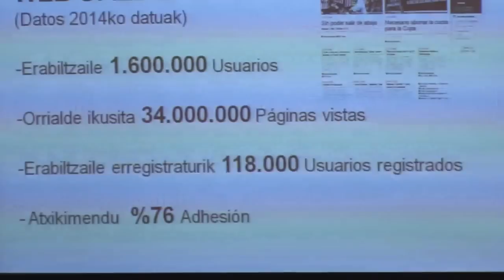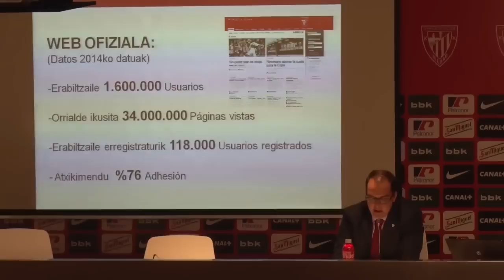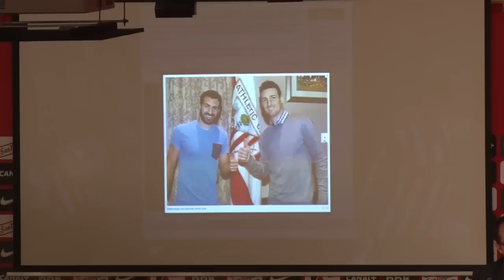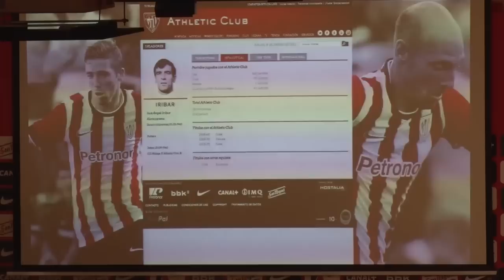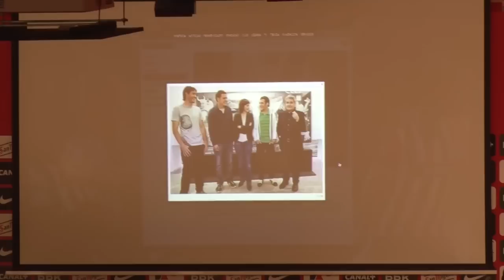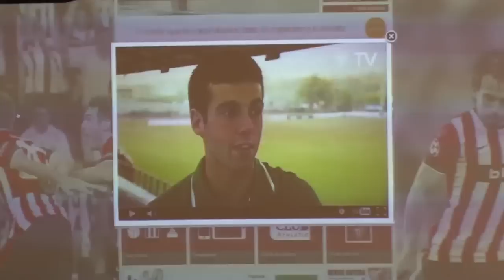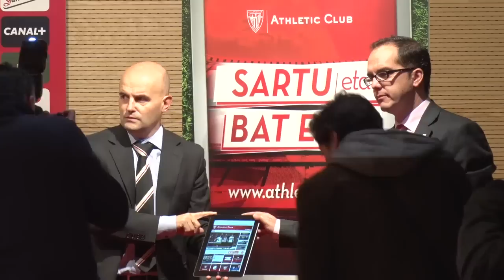Presentación / Aurkezpena: Web Berria .eus